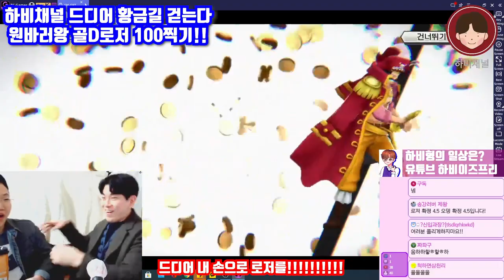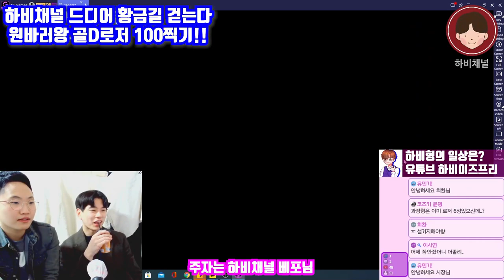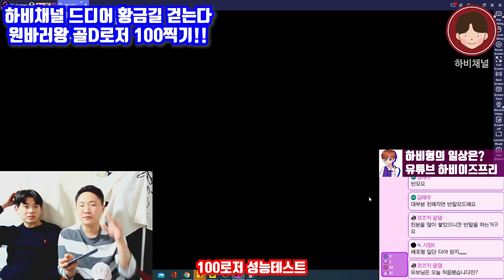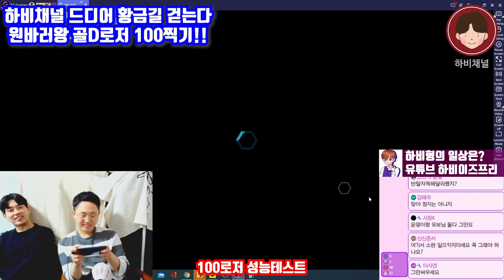드디어 하비형에게 금손의 기운이..?다이아 4500개 뽑기로 골드로저 만렙 달성하기!!(원피스바운티러쉬 바운티러쉬 OPBR )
★ 하비채널 팬카페 링크

다이아 4500개 대리뽑기..
골드로저 6성에, 코즈키 오뎅 5성
최상의 로뎅조합 만들기!!

원피스바운티러쉬샹크스#원피스바운티러쉬검은수염#원피스바운티러쉬뽑기#원피스바운티러쉬레일리#ONEPIECE Bounty Rush#바운티러쉬로저#원피스바운티러쉬등급표#원피스바운티러쉬샹크스#원피스바운티러쉬골드로저#OPBR#원피스바운티러쉬로저#원피스바운티러쉬리세마라#원피스바운티러쉬리세#바운티러쉬리세